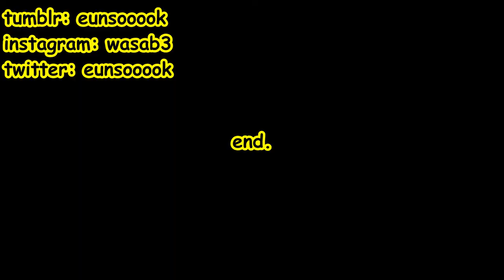CALL ME BY YOUR NAME || Best Moments, spoilers, thoughts